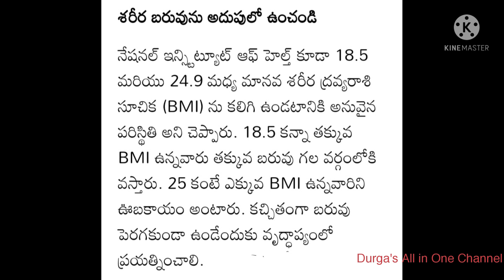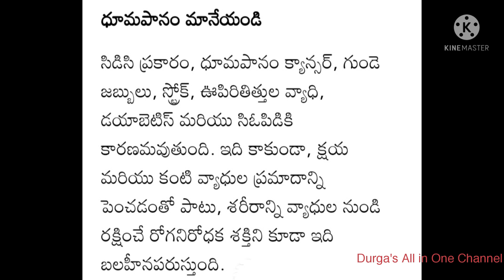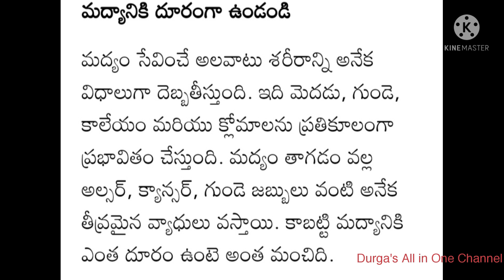Good Habits for all to live happily in Old Age - ఇన్ తెలుగు